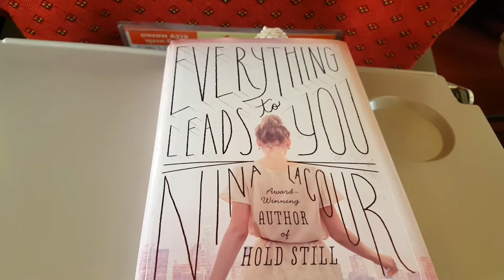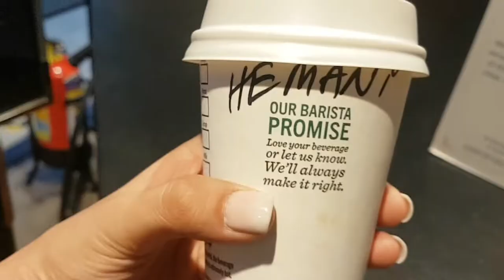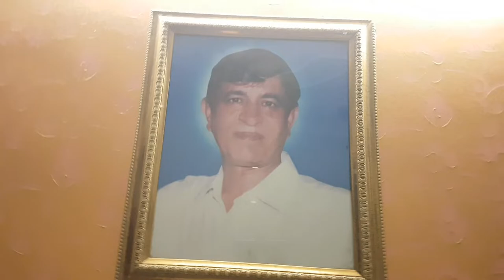Surprise visit to the family (Delhi dairies 01)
This Diwali had planned surprising my entire family, i always feel festivals are complete and memorable when you spend with your loved ones.
Watch out for the beautiful reactions.